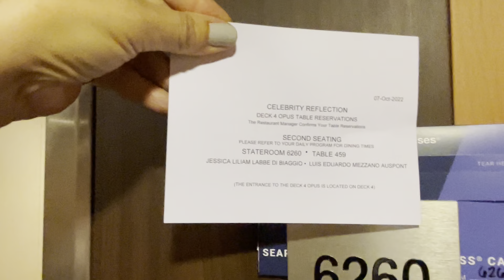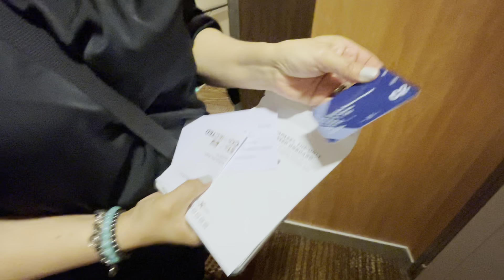Llegando a la cabina del Crucero Celebrity Reflexion, Civitavecchia, Italia 2022